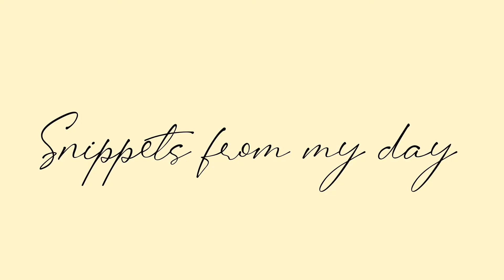Aquarium | Snippets from my day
Passed by this beautiful aquarium after a short walk, I have to stop and take videos of these fishes.

Intro created via Canva
Video via InShot
Musician: @iksonmusic